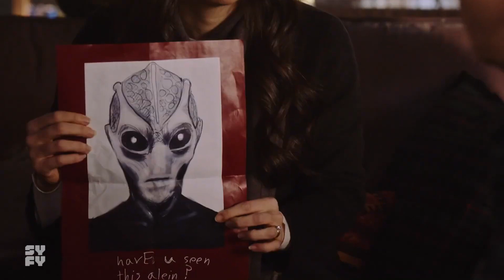RESIDENT ALIEN Official Trailer 2020 Alan Tudyk, Sci Fi Series HD